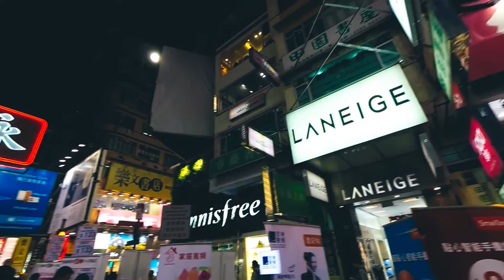Exploring Hong Kong | by Andrea Dal Soglio @andreknot (GoPro Hero 3+)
A short footage of my time spent in Hong Kong.
Entirely shot on a GoPro Hero 3+ Black Edition with a 3 axis gimbal. Edited in Final Cut Pro X and Lightroom.

MUSIC
Xandra - Guardian II: Rise